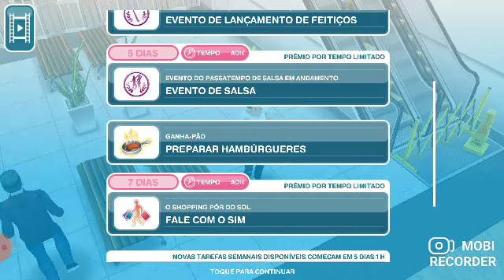tarefas do dia the Sims Freeplay part 2